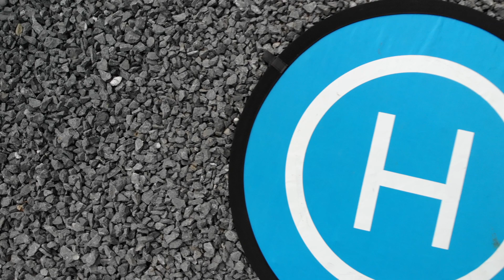Discovering our backyard by...drone this time - Le Roeulx DJI 0502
Flying along the trail les Longues Haies.

Look what the rain did to the field